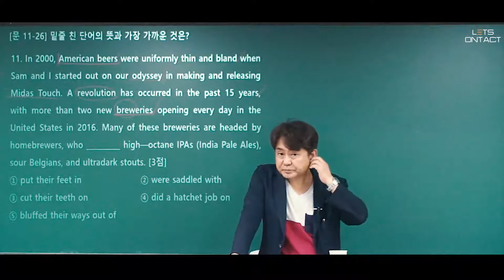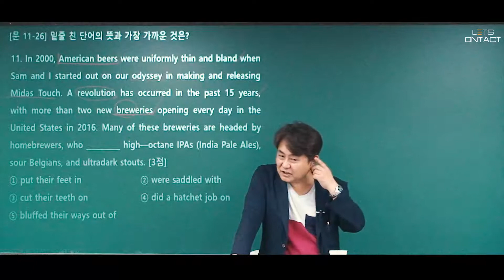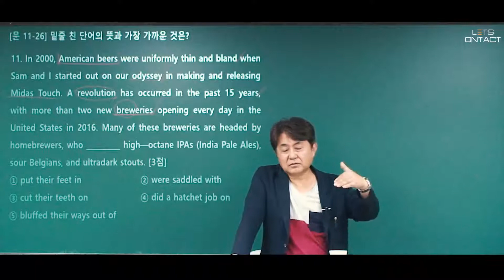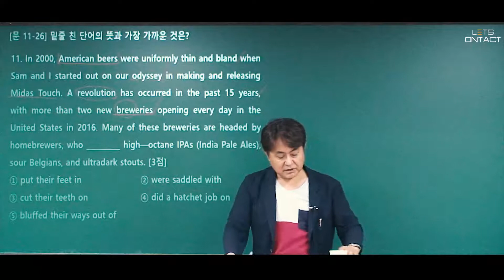[배경지식]다양한 주류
편입 독해에 도움이 될 배경지식